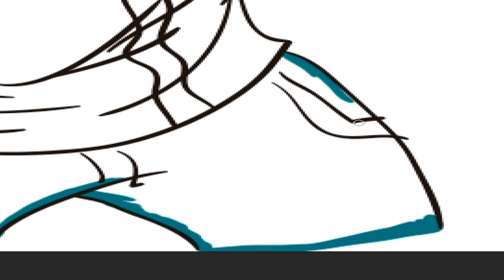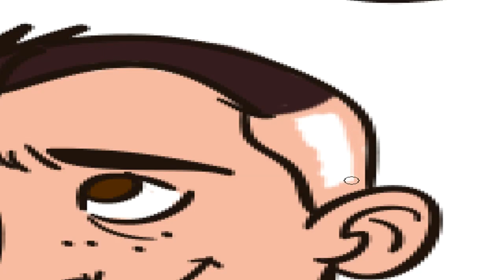A Jornada do Desenho à Pintura Digital